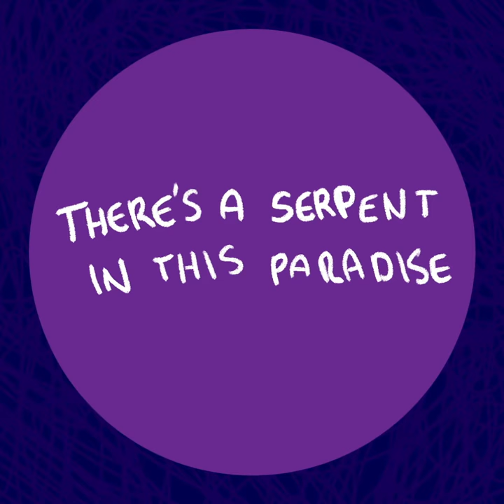Good Godden Final Trailer